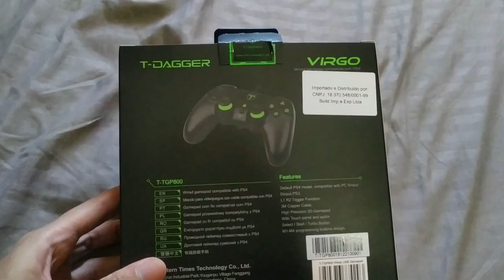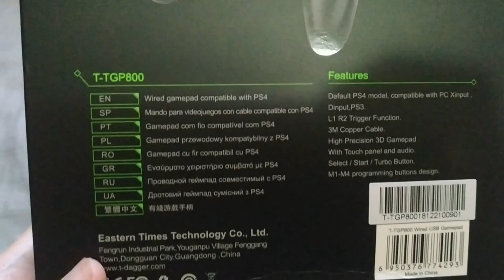Unboxing T- DAGGER Virgo T-TGP800 Gamepad - Ps4 - Pc + Test Gameplay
Unboxing T- DAGGER VIRGO
Test in Tekken 7, Kazuya Electric Combo, Heihachi Double Omen and Kof 13 Combos , Kyo Nests, Leona and Mr Karate.